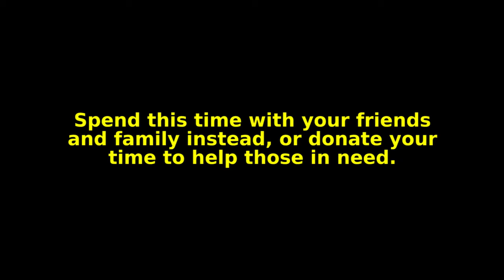Moment of Silence, in Memory of Alanna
My videos for this week are all cancelled, in memory of the daughter of a dear friend, taken from her parents far too early. Please take some time to treasure your family, and if you are so inclined, prayers for her family and friends would certainly be appreciated.

If you wish to read more about the story, you may read more about it

Videos will resume next week. Thank you.